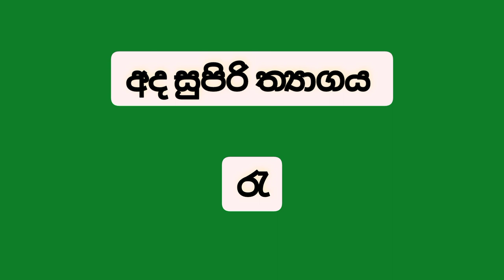Lagna wasanawa ] #3471 ] DLB lottery show ] Lottery result ] lotharai dinum ] 2022.06.12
mahajana samaptha
lagna wasanawa govisetha
sanwardana wasanawa
mega power
jathika sampatha
super ball
ada kotipathi
jayoda
supiri wasana
kotipathi kapruka

කෝටිපති කප්රුක
මහජන සම්පත
ලග්න වාසනාව
අද කෝටිපති
ජාතික සම්පත
සංවර්දන වාසනාව
ජයෝද
ගොවිසෙත
සුපිරි වාසනා සම්පත
මෙගා පවර්
 සසිරි